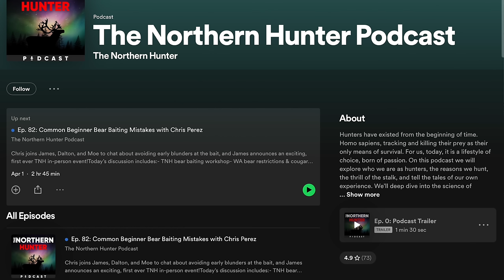StHealthy Hunter Alaska Blacktail Episode 1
Experience the thrill of the untamed Alaskan Wilderness as Ryan, Pailey, and their companions embark on another exhilarating Father-Daughter hunt, forging unforgettable memories amidst the rugged terrain and formidable challenges of tracking elusive blacktail deer.

to win!  For every $10 spent you will be entered to win an Initial Ascent Pack IA8K and StHealthy Folding Glassing Pad.  MUST USE CODE STHEALTHY

With purchase of a glassing pad 5 extra entries. Use code STHEALTHY
With a purachase of a rifle cover 10 extra entries. Use code STHEALTHY

A StHealthy Hunter Production - filmed and edited by Chiam Lloyd

Learn from the best Western Hunting Summit 2024 - tickets going fast!